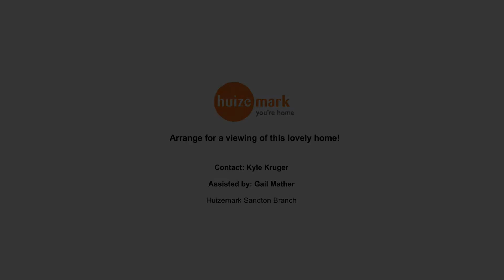House For Sale in Troupant Avenue, Magaliessig - R 2 450 000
Generous family home with space for the whole family

This property can be multi-functional - work from home, small business, great family space .

If you love entertaining, then look no further!  Set on just under 2000m2, there are two covered patios, that surround the pool, with a well maintained, established garden with a fabulous borehole - free water!  Four large bedrooms are serviced by two bathrooms with main en-suite. The main bedroom is light, airy and has a seaside feel to it. A single French door leads out to the pool and entertainment area.

A fabulous modern open plan kitchen and separate scullery with quality fittings and dining area, lead to a comfortable lounge with fireplace, ideal for a glass of Port on cool winter evenings. This property comes with a double garage, staff quarters and separate sliding gate opening to a huge fully secured space for parking cars, boats and caravans. Ideally situated to all main arterial routes, schools, shops and hospitals.